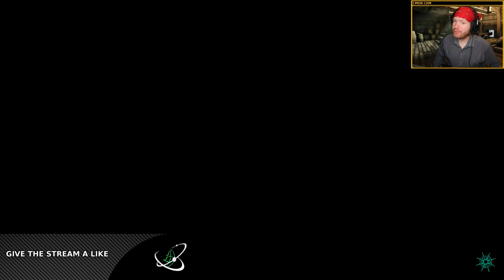Sea of Thieves for the first time with Down To Earth Astronomy